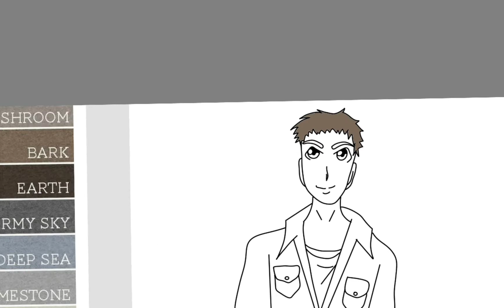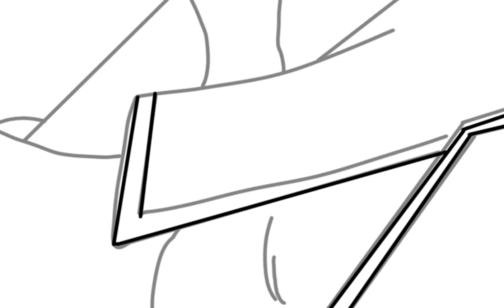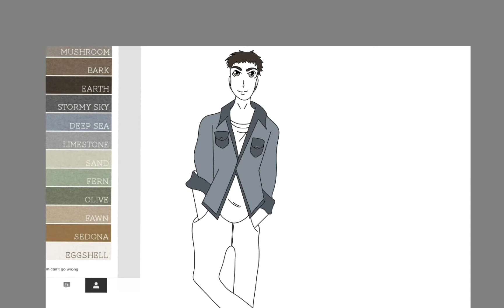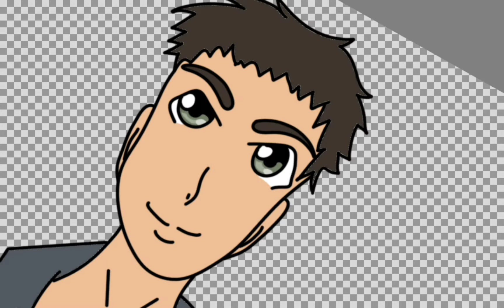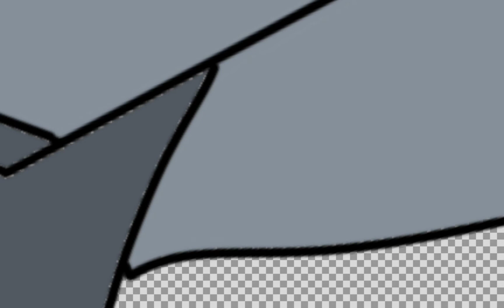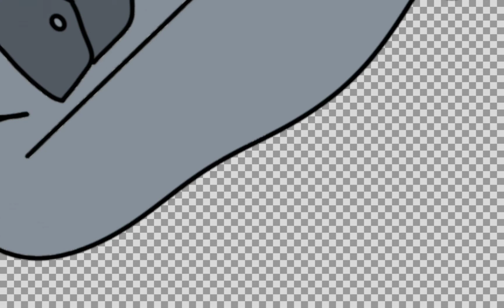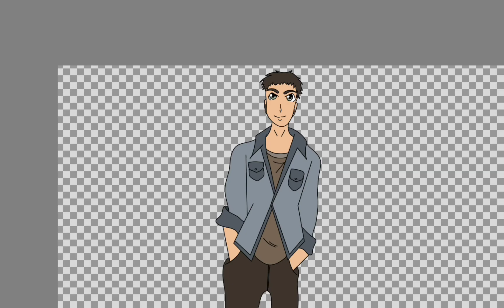My OC Dante Digital Art Timelapse | Autodesk Sketchbook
Hi everyone, today I am bringing you another art Timelapse video in Autodesk sketchbook app. I have drawn my male OC Dante. He is Lara's loving boyfriend, they're really close and in love. Dante controls the Earth Element. Hope you like this character of mine, enjoy the little drawing session. 😊

My coloring books:

Chibi Collection Coloring book of Chibi Witches

Fashion Coloring Books Volume 4:
Fashion Coloring book Volume 3
Fashion Coloring book Volume 2
Fashion Coloring book Volume 1

Here you can find journals I have designed